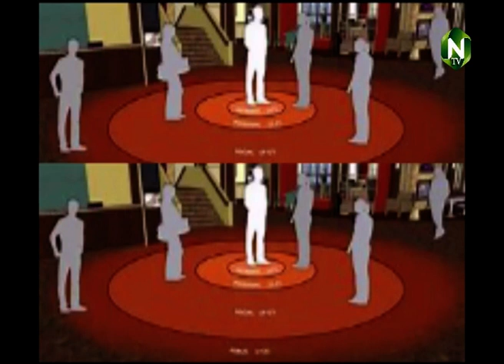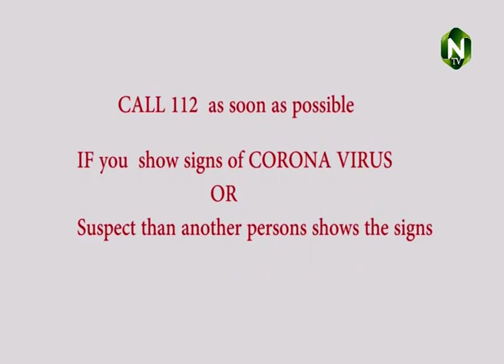MAMPRUGU LABGIMSIM SAHA ON THE ENFORCEMENT OF NEW COVID-19 PROTOCOLS AS ANNOUNCED BY THE PRESIDENT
The president announced the easing of restrictions on COVID-19 protocols in Ghana even as coronavirus cases continue to sore, how are these protocols going to be enforced to reduce the rate of infection?